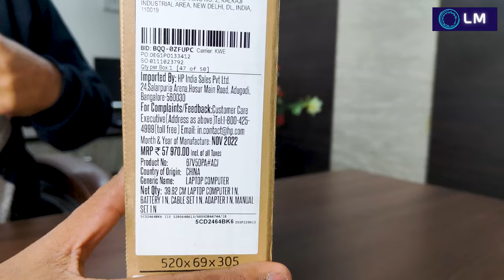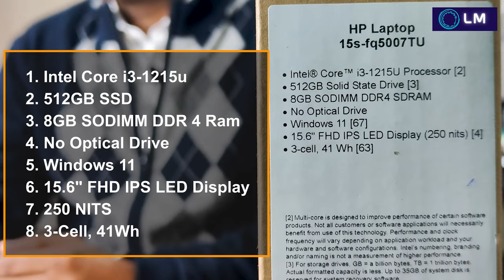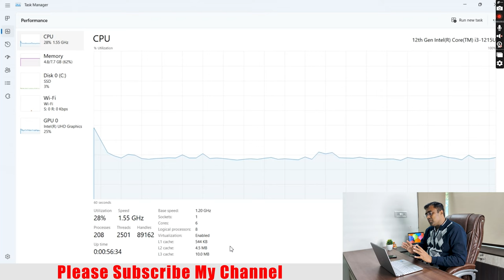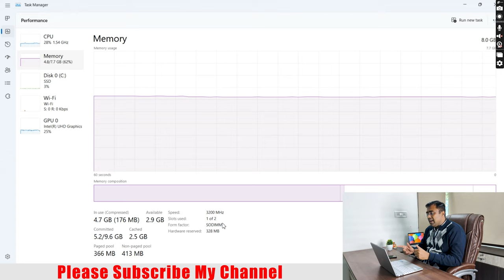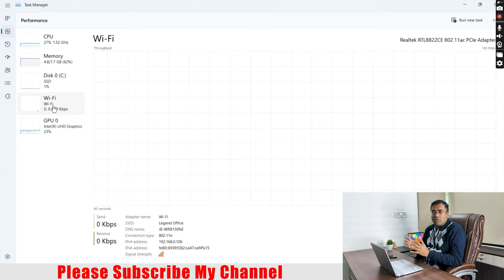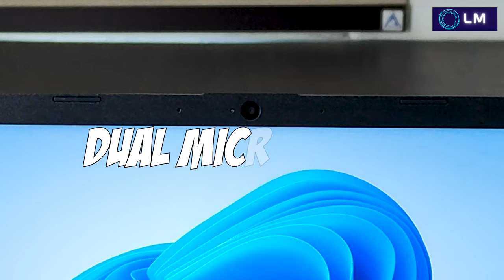FQ5007TU HP Laptop Unboxing & Review | Best Laptop Under 50000 12thgen Intel Core i3 12th gen i5 i7